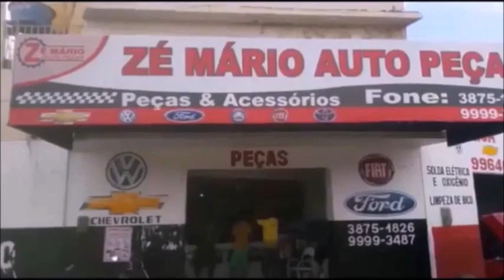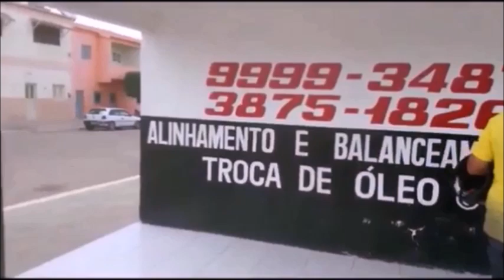31º Programa FALA CABROBÓ. TV Tony Bahia Notícias. Segunda-feira 04 maio de 2020.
Apresentação. Tony Bahia 2020.